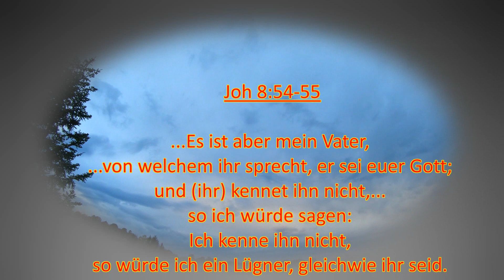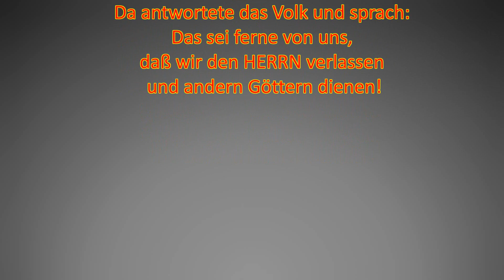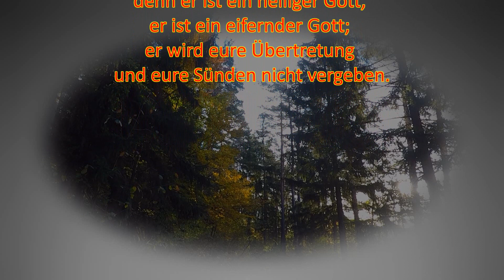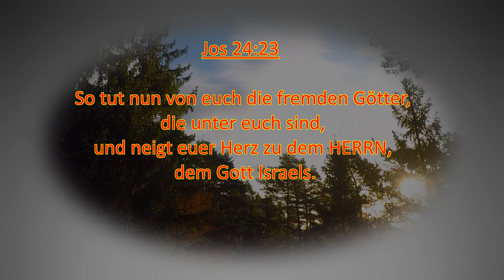Christen, zwischen himmlischer Wahrheit und höllischer Lüge 1.Teil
Besteht meine Bußfertigkeit nur aus LIppensprache oder aus herzlichster Veränderung? -